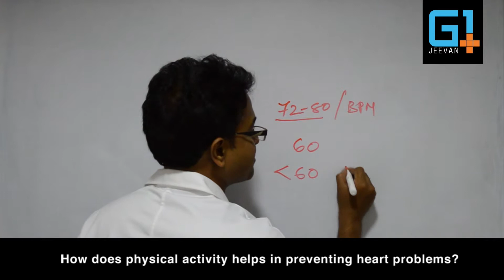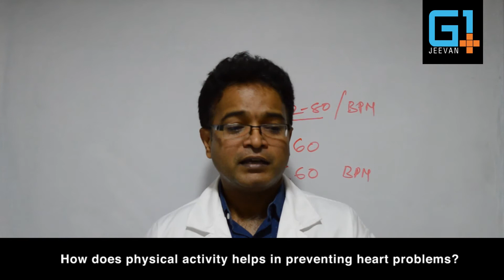How does physical activity helps in preventing heart problems?